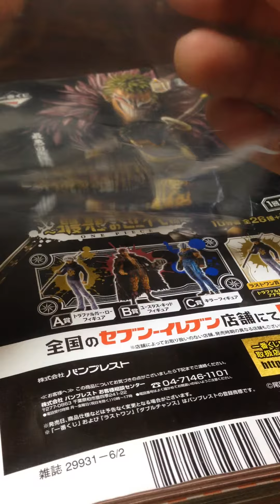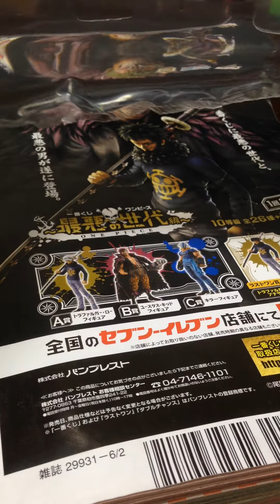ダイソーのハンディシーラー使ってみた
説明ダイソーのハンディシーラーを使用。
液体をいれてみた。